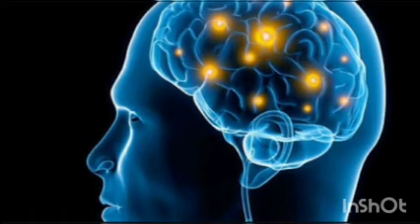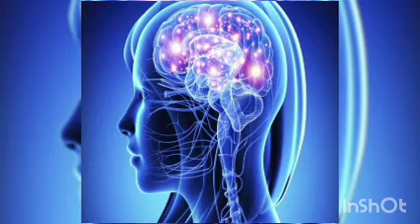असीमित क्षमताओ का भंडार | Attitude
असीमित क्षमताओ का भंडार है हमारा | विचार | गुण | Mindset | Mind | Attitude |